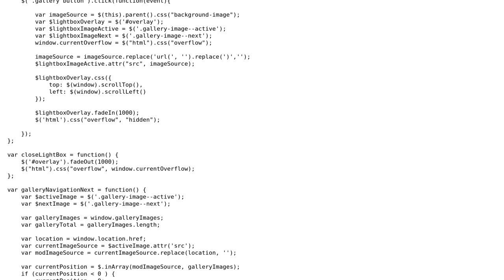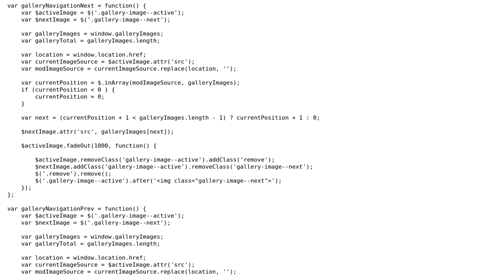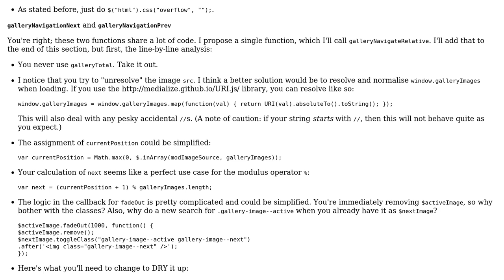Code Review: Homemade Lightbox and Image Gallery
With thanks & praise to God, and with thanks to the many people who have made this project possible! | Content (except music & images) licensed under CC BY-SA | Music | Images & others | With thanks to user Schism user idealbrandon user Alex L and the Stack Exchange Network Trademarks are property of their respective owners. You are responsible for your own actions.